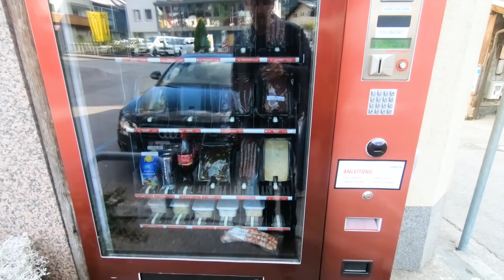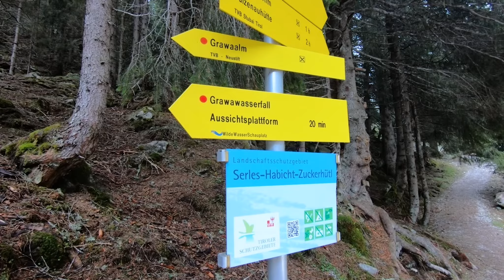Wandern durch das Stubaital - Österreich - LETS-DO-THIS.de - VLOG 159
- Foto + SlomoCam
- Objektiv 30mm Sigma 1.4

Unsere Handgepäck-Rucksäcke:
- Santas grüne Handtasche